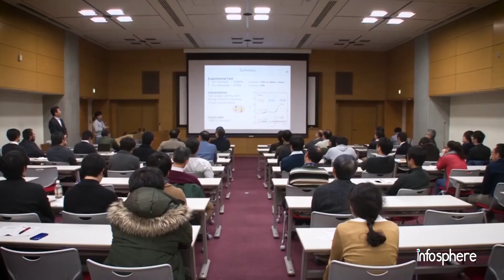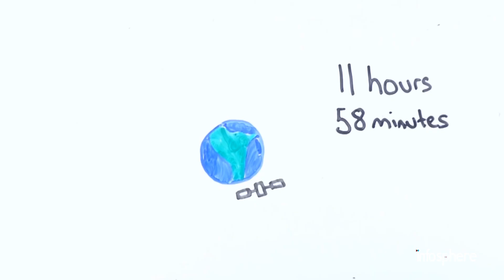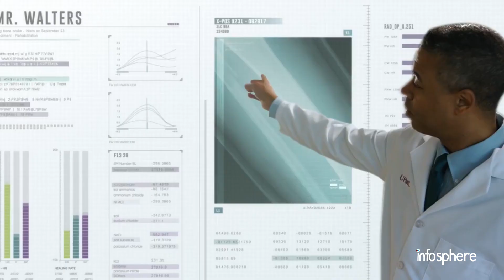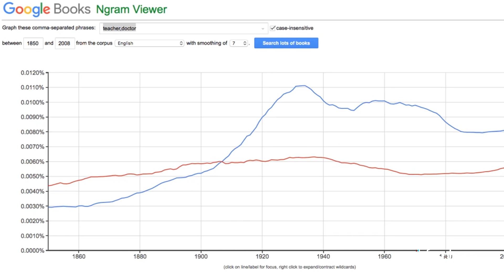ذاكرة الزيتابايت والبيانات الكبيرة big data - انفوسفير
في هذا العصر الرقمي الذي وصلنا فيه لإنتاج 250 مليون إيميل يوميا ..وننتج معلومات علي تويتر بواقع 7 مليار صفحة يوميا ..حجم المعلومات والبيانات يتضاعف ليس كل عام وليس كل شهر بل كل أيام وقريبا بالساعات ..كيف يمكن أن نتعامل مع هذا الكم الهائل من البيانات والمعلومات فيما يعرف بــ البيانات_الكبيرة أو ما يطلق عليه بالانجليزية big_data ..وهل هناك سعة تخزينية كبيرة نتسطيع من خلالها تخزين هذه البيانات أم أن هذه الذاكرة_مستحيلة ؟